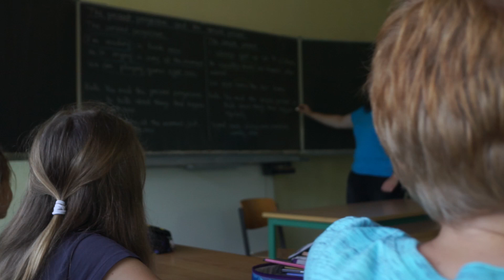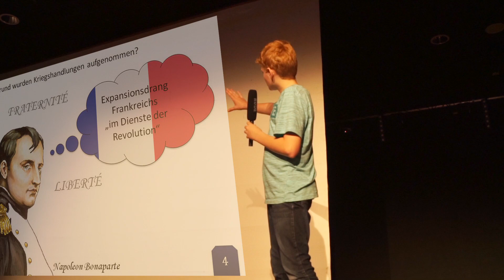Wie geht es nach der Grundschule weiter? Das GV stellt sich vor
Wie geht es nach der Grundschule weiter? Das GV stellt sich in einem kurzen Imagefilm Grundschülerinnen und Grundschülern vor.